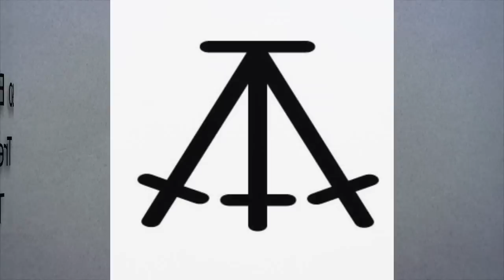Curso Basico de Crochet : Tres Puntos Altos tejidos juntos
Un nuevo punto en nuestro curso basico de crochet : Tres puntos altos tejidos juntos.